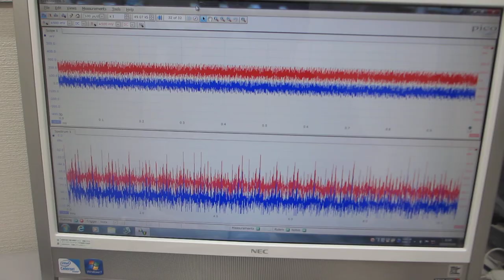オリジナル超音波プローブの発振制御実験ーー超音波の相互作用を利用する技術開発ーー（超音波システム研究所）